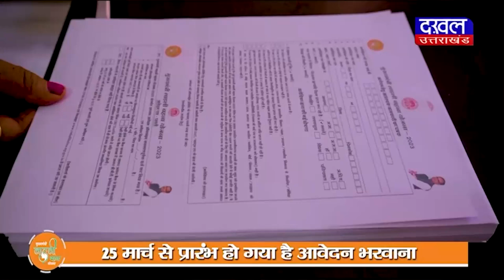DAKHAL NEWS वीडी शर्मा ने कहा नाथ ने 15 महीने में जनता को लूटा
वीडी शर्मा ने कहा नाथ ने 15 महीने में जनता को लूटा
शर्मा ने कहा कमीशन नाथ का भ्रष्टाचार होगा उजागर